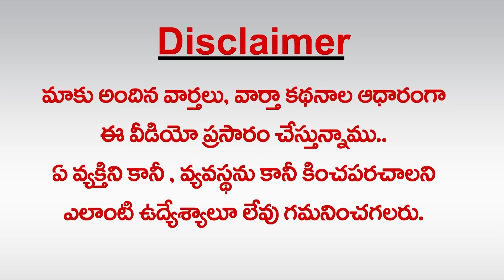జ‌గ‌న్‌కు శ్రీ‌వారి ర‌క్ష‌ | Jagan Receives Swami's Blessings | greatandhra.com